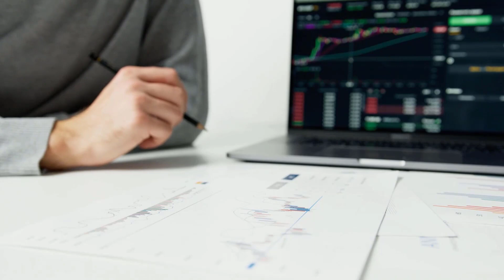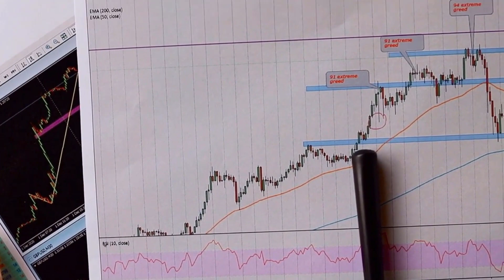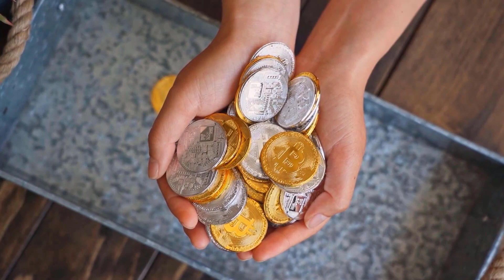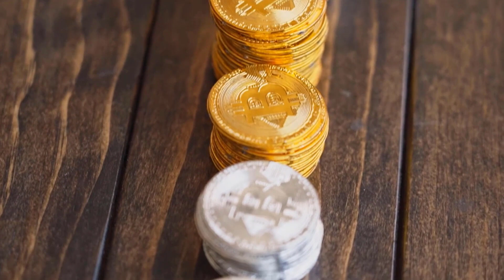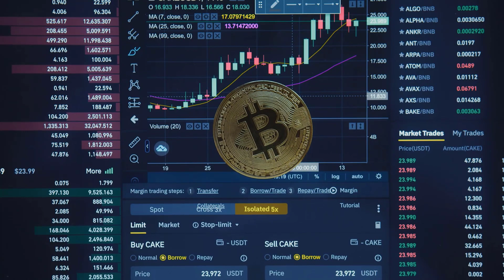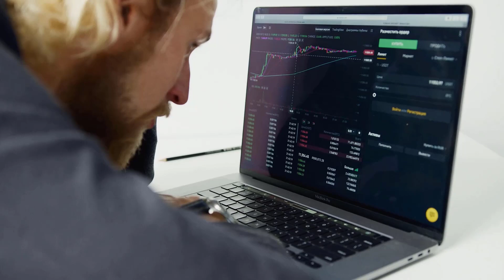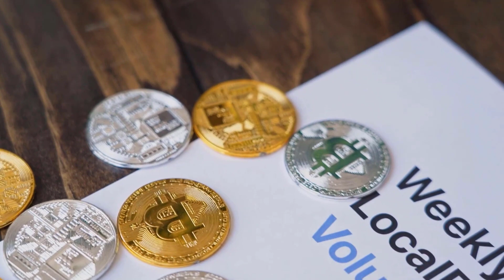THETA WILL A NEW TARGET BY THE END OF THIS MONTH?? - THETA NETWORK PRICE PREDICTION & UPDATES